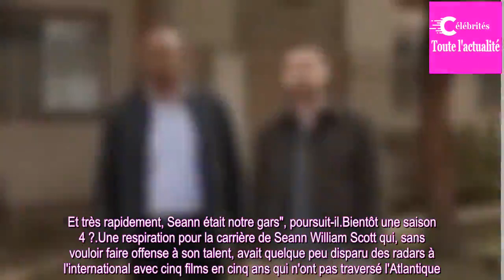"L'Arme fatale" : comment Seann William Scott, le lourdingue d'"American Pie", a sauvé la série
COME-BACK - Figure phare des comédies potaches des années 2000, l'acteur américain désormais âgé de 42 ans prend les rênes de la troisième saison de "L'Arme fatale" dans laquelle il incarne le nouveau coéquipier de Damon Wayans. Un retour dans la lumière qui a aidé la chaîne FOX à éteindre la polémi...